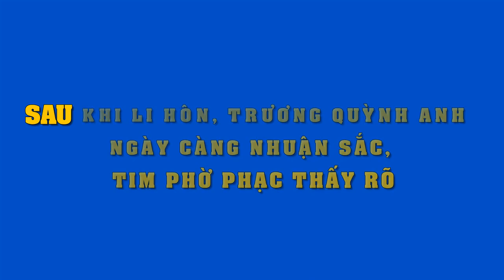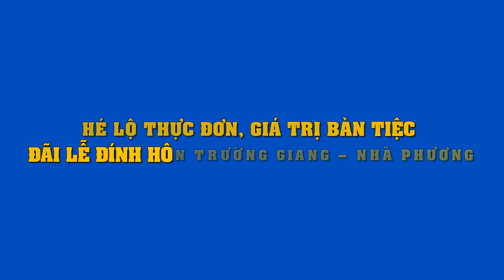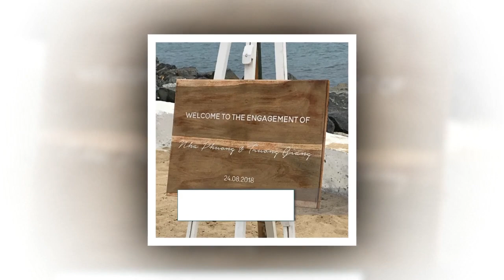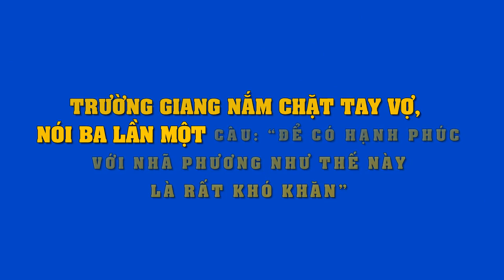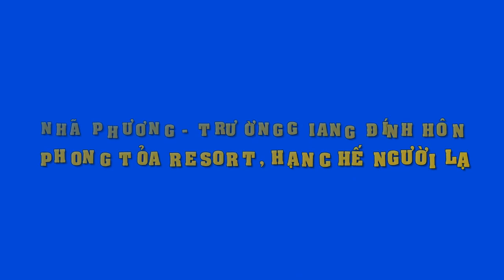Sau khi "đường ai nấy đi",nhan sắc Trương Quỳnh Anh ngày càng mặn mà,Tim "xuống sắc" thấy rõ